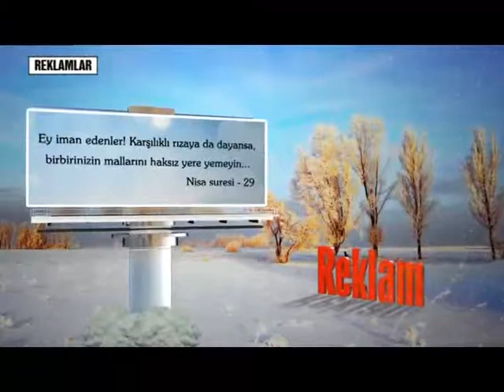ARPAK KARDEŞLER-GECE MESAİSİ PROGRAMI-1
Güncellemeleri takip etmek için resmi hesaplar;